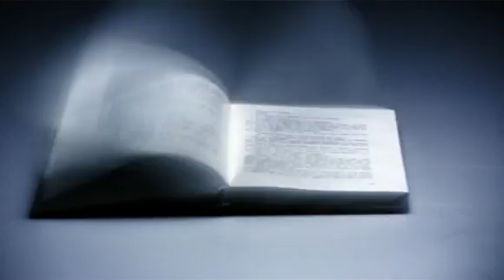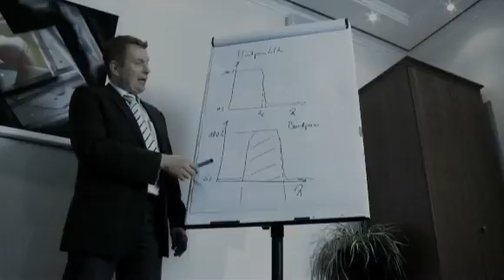AUKOM English Version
Image movie about AUKOM - basic education for coordinate metrology